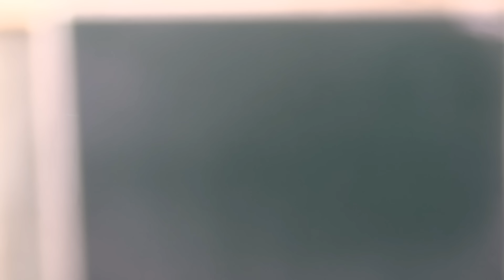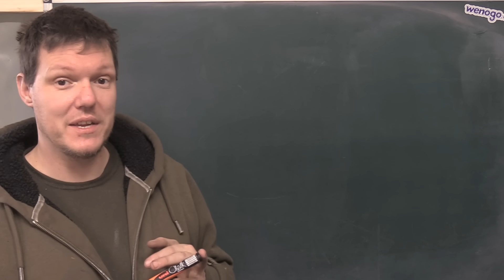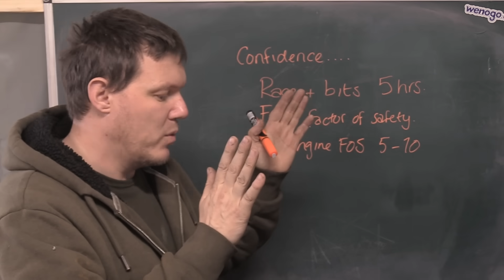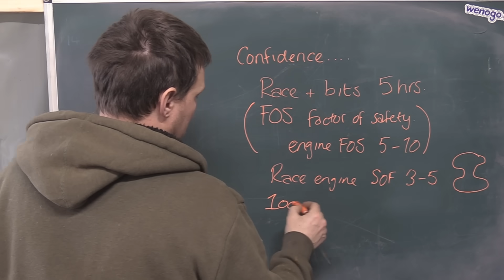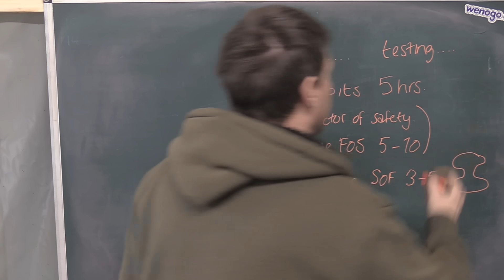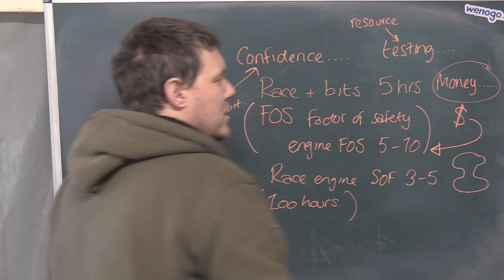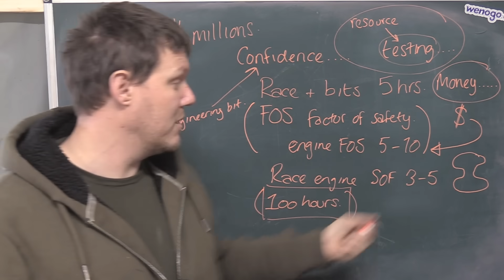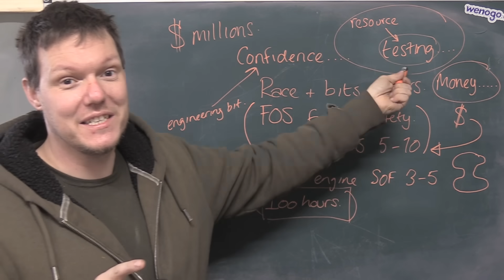Engineering no one talks about...